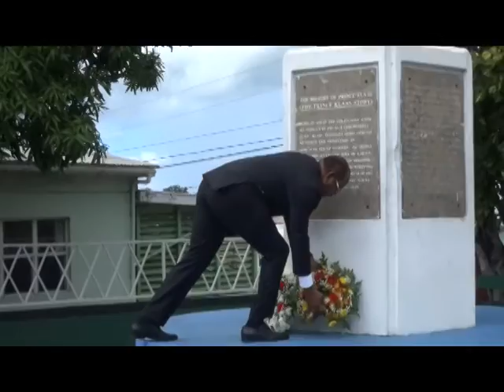National Heroes Day 2016